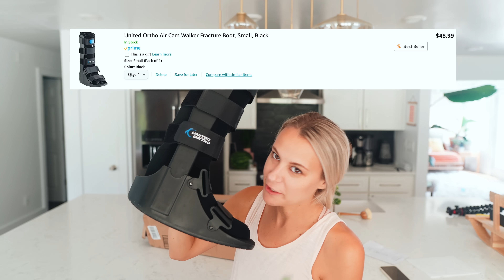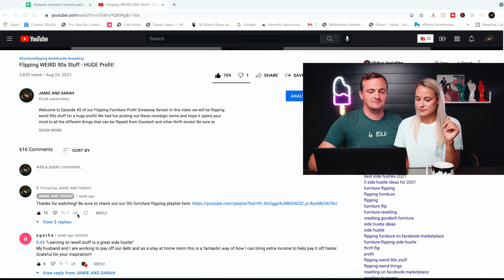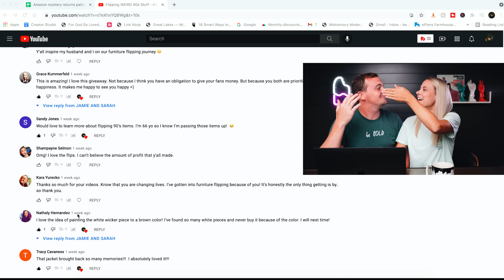We Bought An Amazon Returns Pallet For $650 - Unboxing $4000 In MYSTERY Items!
“jamieandsarah” to save on any audio product site wide!

In this video we do an unboxing of an Amazon returns pallet. We picked this particular pallet because it was very large and not sorted through. The Amazon pallet cost us $650, but the retail value of the items was nearly $4000 MSRP!

Sarah has been following the Facebook group of a pallet liquidator in our area who buys truckloads of Walmart, Target, and Amazon returns and then sells them by the pallet to resellers. Since we love flipping furniture we thought it would be a unique opportunity for us.

Reselling Amazon returns can be a great side hustle if you know how to list, sell, and ship items on eBay and Facebook. We have learned a lot through experience and hope you find these videos helpful and informative! Return pallet flipping is something we’ve done before, but we wanted to try again to give it a fair chance. Not only is the pallet unboxing fun, but there is a great potential to make a lot of extra money!

Ring Doorbell(for safety)

Our Video Gear:
Our Camera
Our Main Lens
Our Main Light
Our Vlog Tripod

Chapters:
0:00 - INTRO
3:36 - UNBOXING
20:12 - TOTAL MSRP & THOUGHTS
21:55 - PROFIT GIVEAWAY WINNER